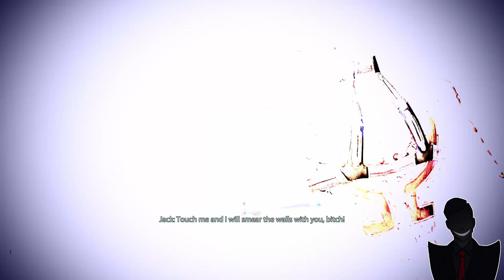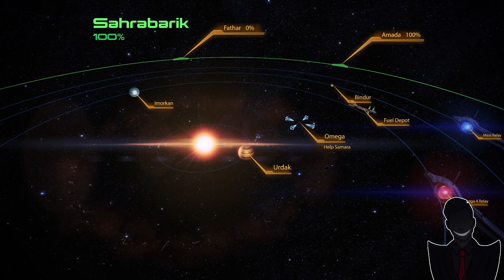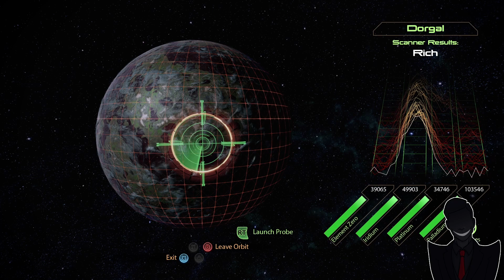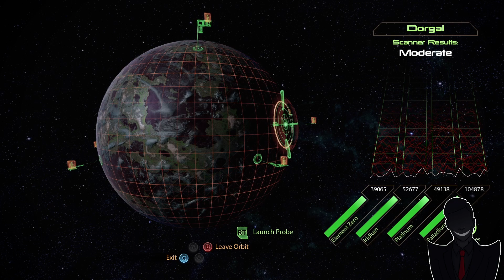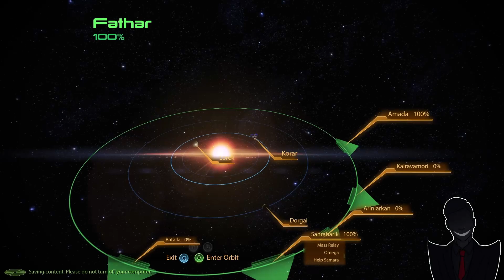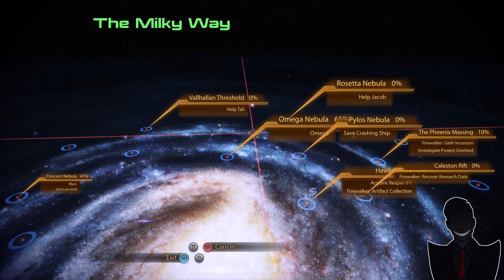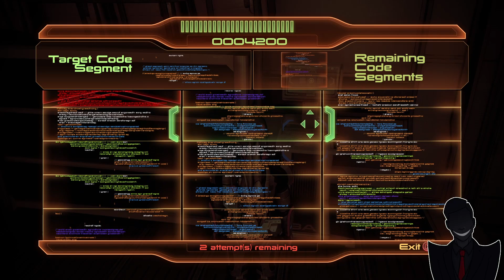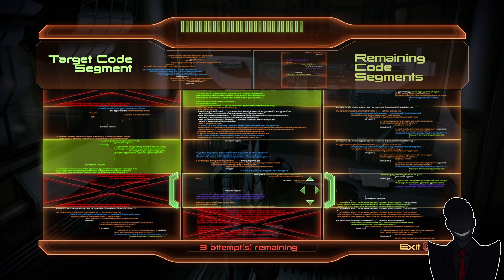Mass Effect 2 (Part 8)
Thumbnails by: Ampersand